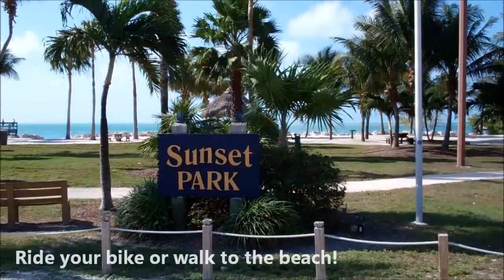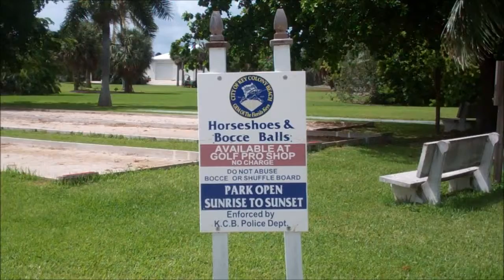481 8TH STREET, KEY COLONY BEACH, FLORIDA KEYS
This property has sold.
To view all properties for sale go to my website!